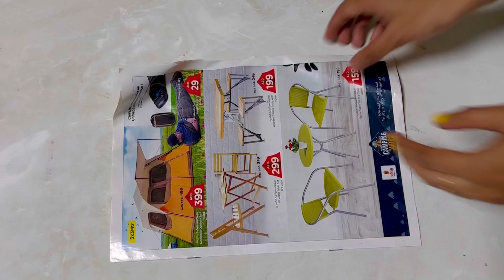Dream catcher making idea| mask reusing| DIY| best out of waste| Aami’s Talks| Aamis Vlogs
Hey all..

         It’s me your Aamii ❤️ Here I’m sharing a beautiful dream catcher making idea using face mask. Hope you will enjoy this. Love you all 😘🥰